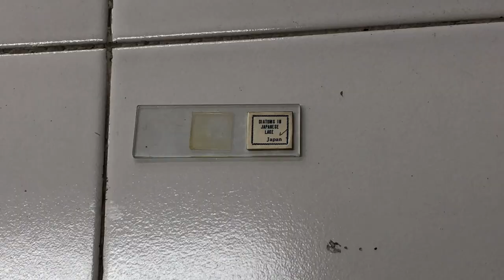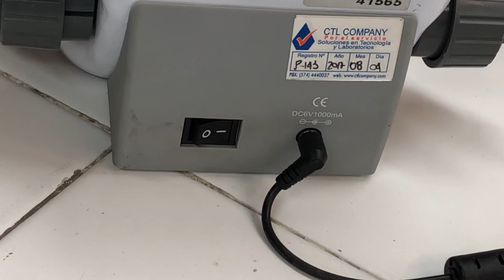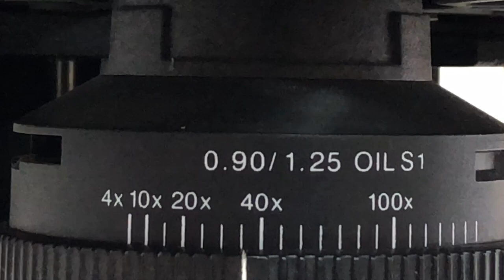SISTEMA DE ILUMINACIÓN DEL MICROSCOPIO COMPUESTO